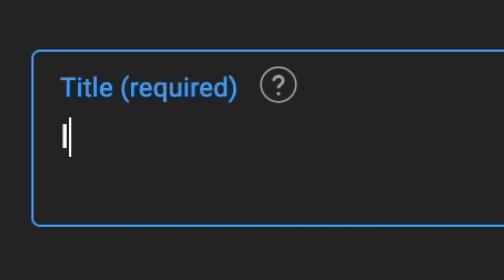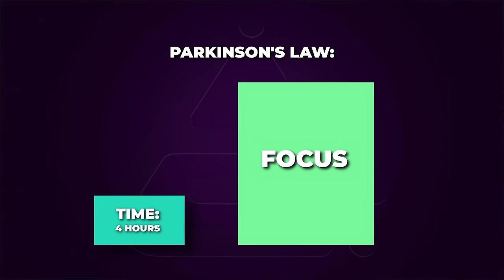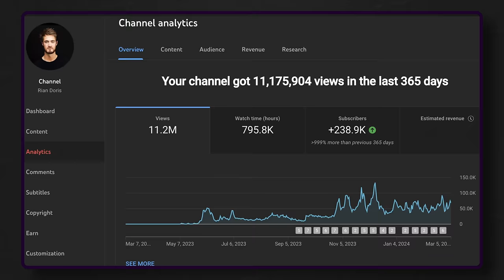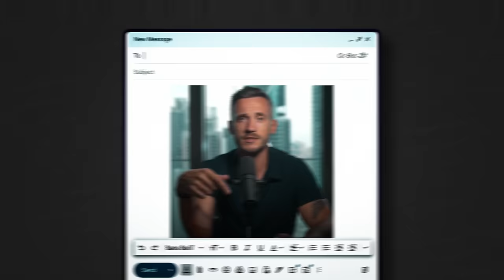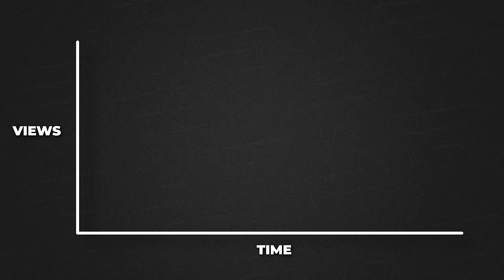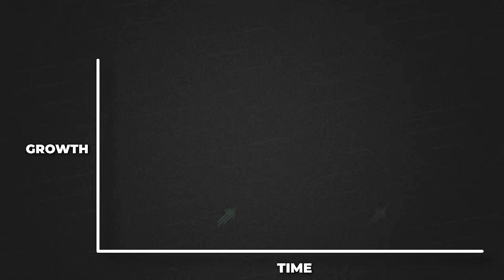6 Years Of YouTube Knowledge In 11 Minutes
I wish someone had told me this about making YouTube videos, it would have saved me a heck of a lot of time

0:00 Productivity hack
1:36 This is a quick productivity win
2:45 This stops videos getting made
3:44 Master this skill
5:30 Do this to get more views with less work
7:09 How to get unstuck
8:32 This makes dull videos exciting
9:58 (Some viewers will hate this, some won't